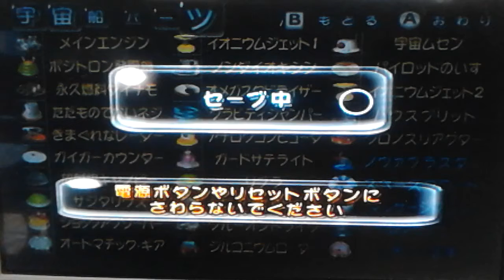【Wii Pikmin】85pikmin 8day Day8